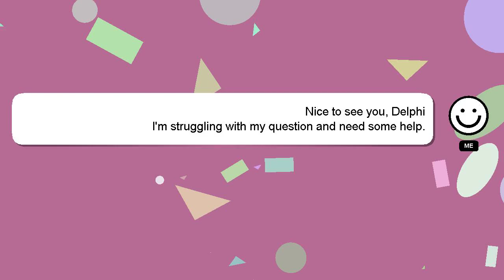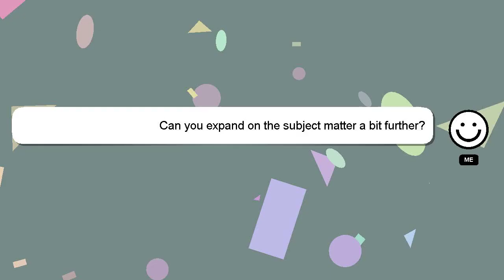How to get saudi oger claim number desilife1?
An introduction to myself in a few words, Hello there, my name is Delphi. Let me assist you in answering any questions you may have. - How to get saudi oger claim number desilife1?

A 'heart' from me is a way of showing appreciation for your answer.

*2 What we are experimenting :*